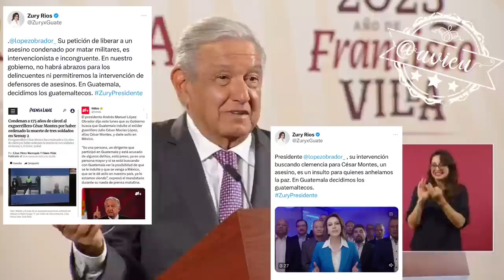Zury Ríos 🇬🇹 me respondió de manera muy agresiva porque ella está en campaña: AMLO® 🦆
Zury Ríos 🇬🇹 respondió de manera muy agresiva a mi comentario sobre la petición de los familiares de César Montes, para que este pudiera vivir sus últimos días en México porque ella está en campaña: AMLO® 🦆